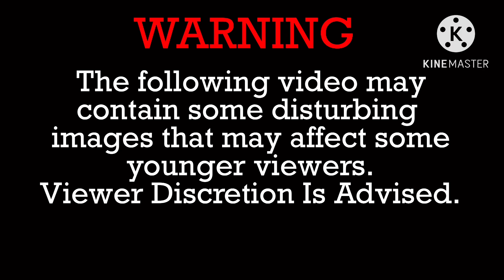The 2001 Arminto train wreck 21 1/2 years later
NOTE: I do apologize if my voice sounds clunky, and that this video was short. The reason why is because I was in a rush to get this done and have more school work to catch up on.

NOTE 2: The reason for the clunky voice is because this was also recorded during the nighttime and had to keep my voice down again! I also said 22 years later in the ending so ye… don’t correct about that,but this video is finally here!

WARNING: THIS VIDEO CONTAINS SOME IMAGES THAT VIEWERS MAY FIND DISTURBING.

On December 7th, 2001 a BNSF manifest train collided with a tied-down empty grain train in Arminto,WY. The crash killed 1 and injured 1.